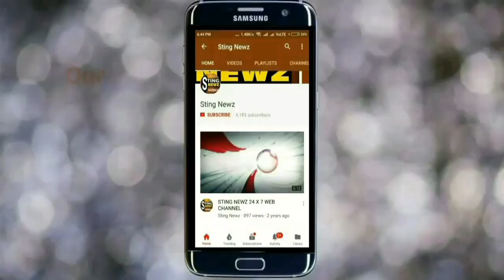নদিয়ার রানাঘাটে তৃণমূলকে একাধিক তোপ দিলীপ ঘোষের